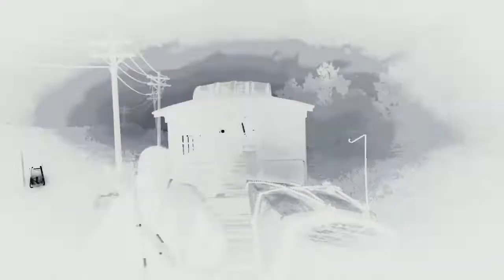Red Dead Redemption 2